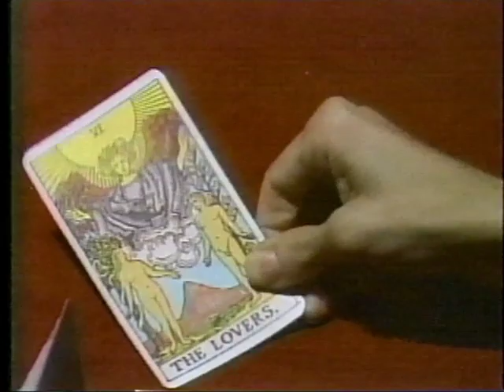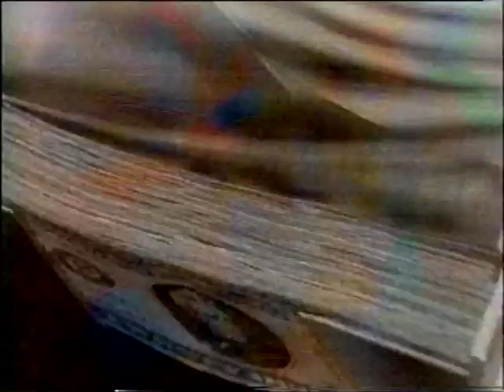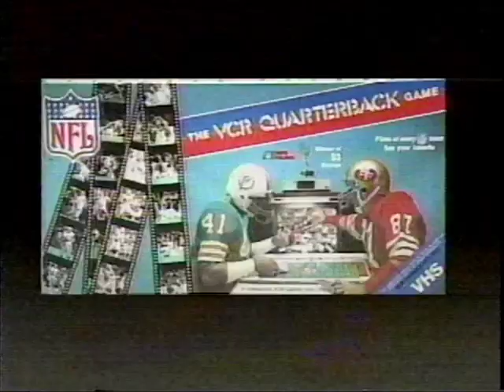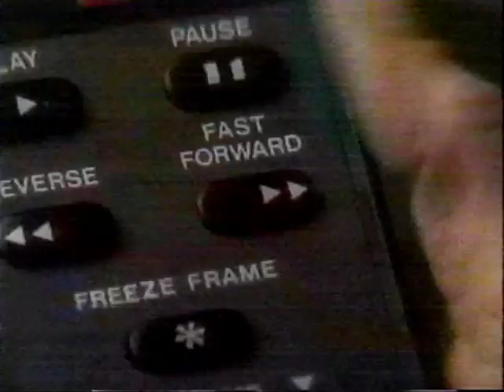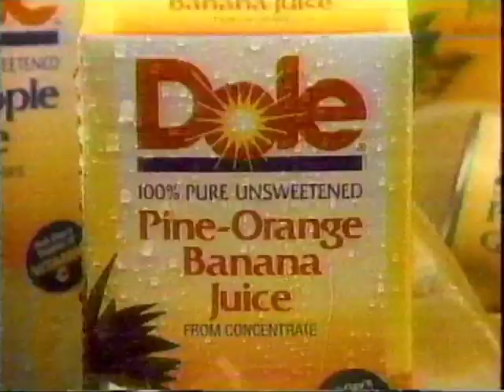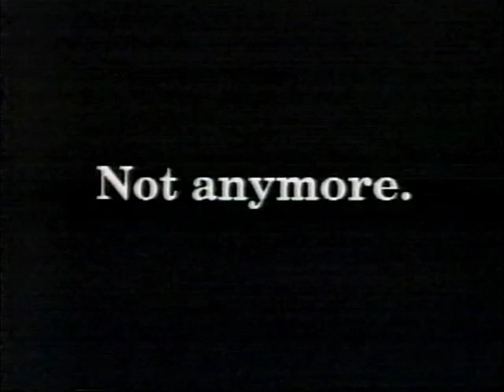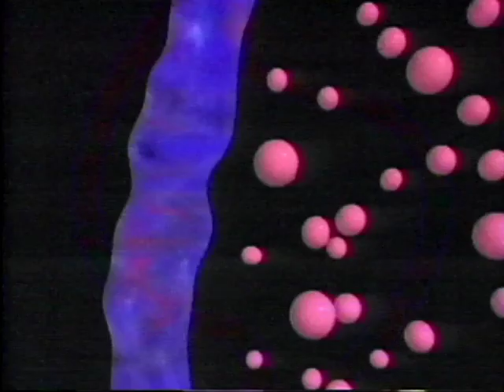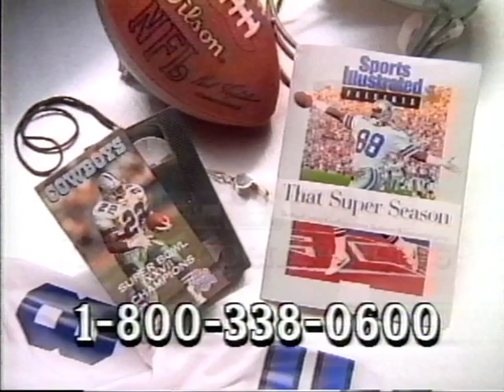Retro TV Commercials from the 80's Part 16